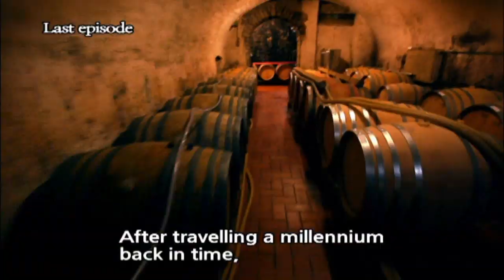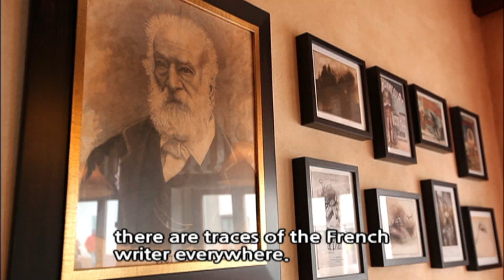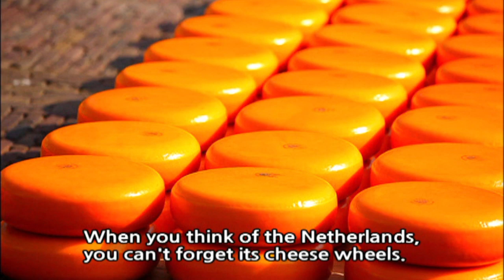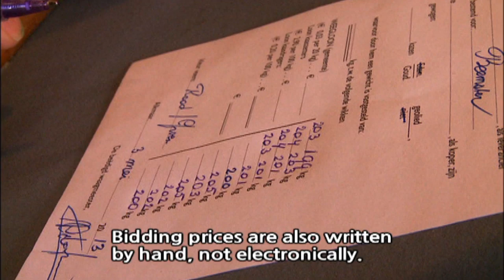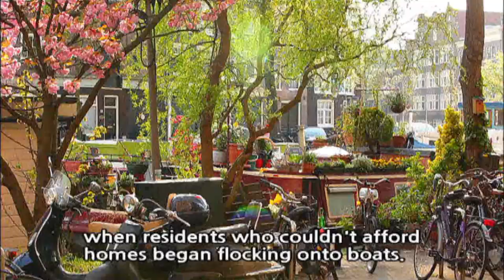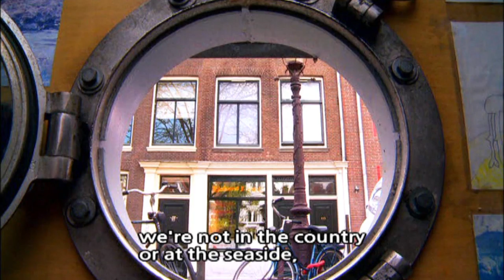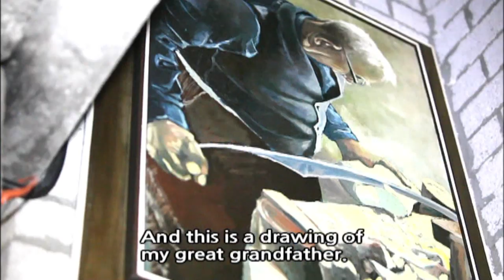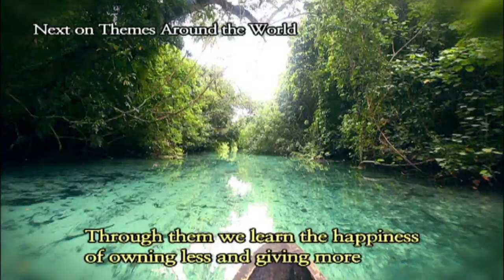[World Theme Travel] Benelux Europes Small Giant - Part4 The Netherlands Born of Water Gifted...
Benelux Europes Small Giant - Part4 The Netherlands Born of Water Gifted with Land (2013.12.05)